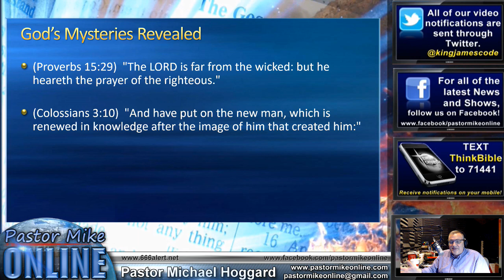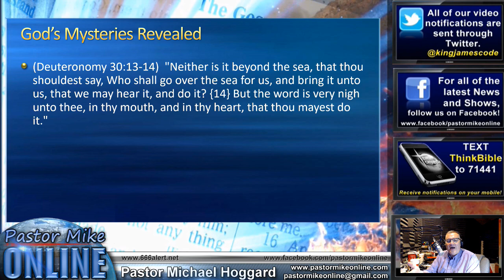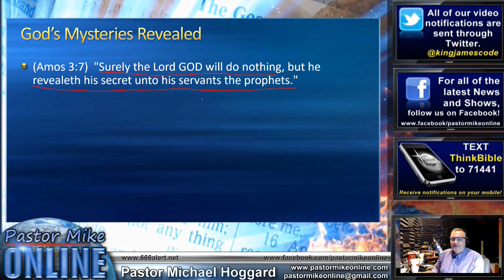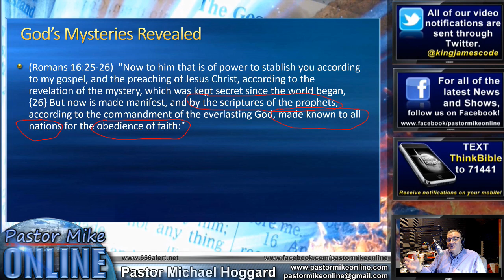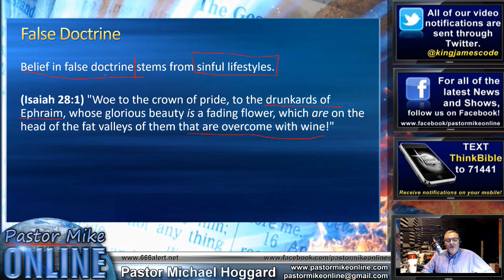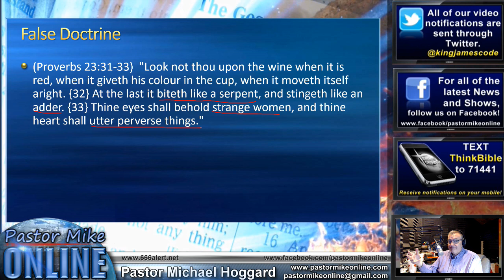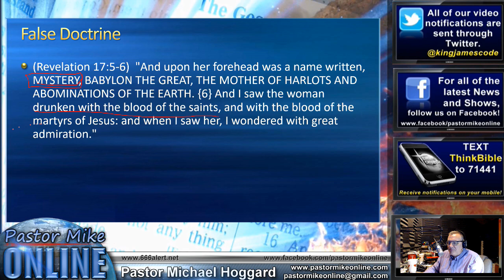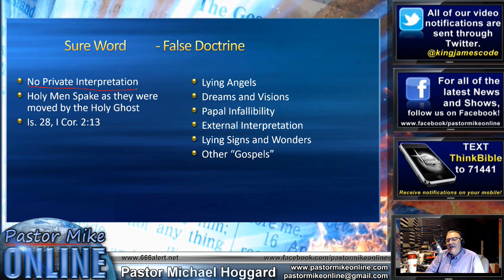Understanding Bible Prophecy Part 1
God's Sure Word of Prophecy - The Bible and ONLY the Bible should be trusted in order to know what will happen in the future. We compare the Bible with what man says in this study. Let God be true and every man a liar.